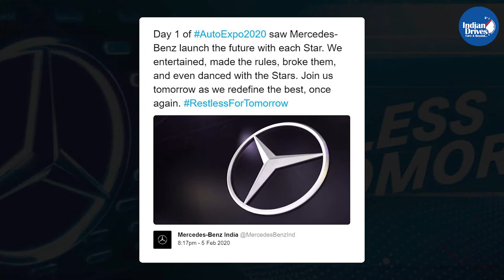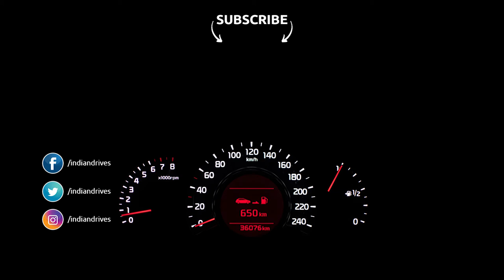Auto Expo 2020 - The Motor Show - Day 2, Edition 1 - Olectra, Skoda, Hyundai and More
Watch the latest updates from Day 2 of the Auto Expo 2020, The Motor Show in our first edition of the day. Brands like Olectra, Skoda India, Hyundai India, Great Wall Motors, Mercedes Benz, Maruti Suzuki and a lot more covered.